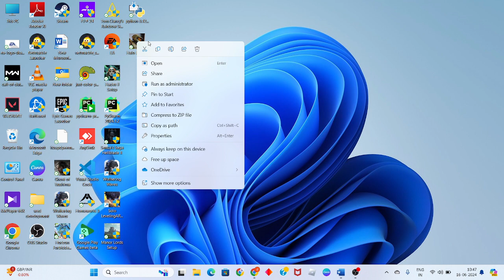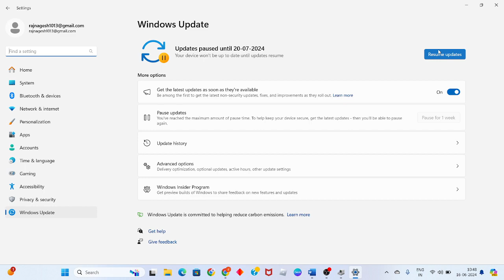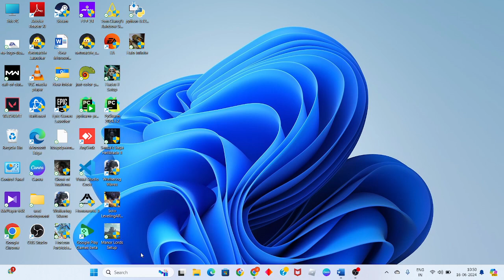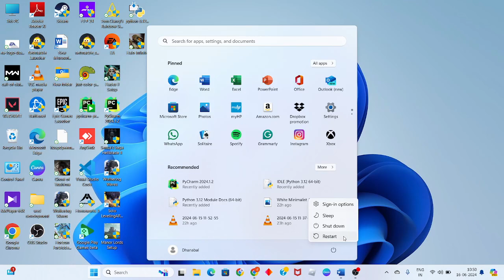How to Fix Halo infinite Crashing on Startup (Easy Steps)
In this video i'm showing and making you for How to Fix Halo infinite Crashing on Startup (Easy Steps). If it doesn't work, restart your game and try again. Also make sure the issue isn't on the end of your network service provider.

00:00 introduction
00:22 disable fullscreen optimizations
00:58 update for gpu driver
01:37 verify the game files
01:38 check the game minimum system requirements
01:39 disable the background applications

How to fix halo infinite crashing on startup reddit
halo infinite crashing on startup windows 11
halo infinite crashing on startup reddit
halo infinite crashing on startup xbox app
How to fix halo infinite crashing on startup xbox
halo infinite crashing on loading screen
halo infinite keeps crashing pc gamepass
halo infinite crashing windows 11 reddit